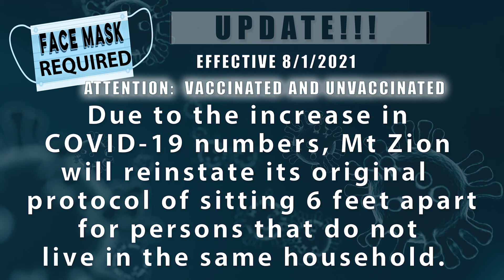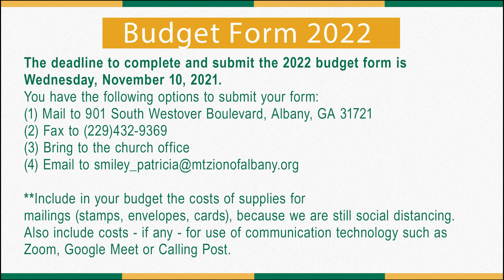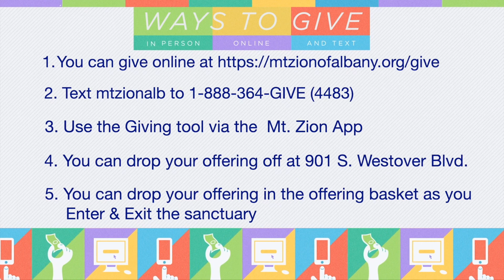Announcements as of October 22, 2021